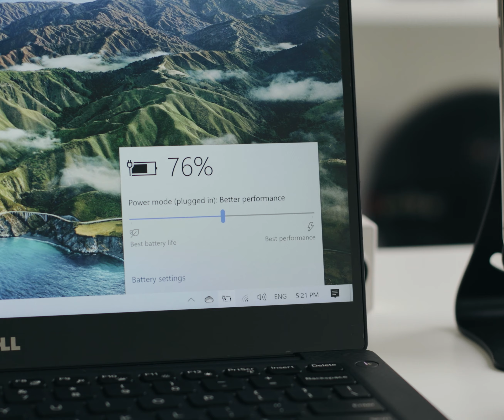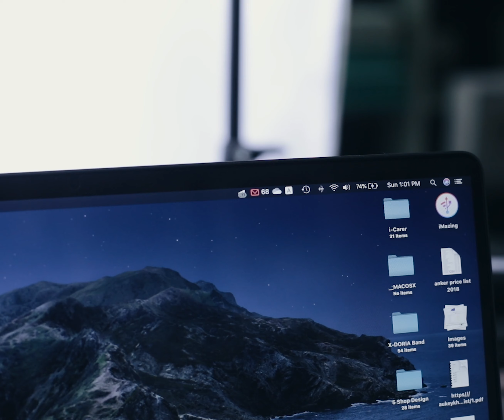ដុំសាកអនាគត ទំហំធំ 65W របស់ Aukey​ អាចសាកគ្រប់ឧបករណ៍អេឡិចត្រូនិច​ | SCREEN POST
Stalk me